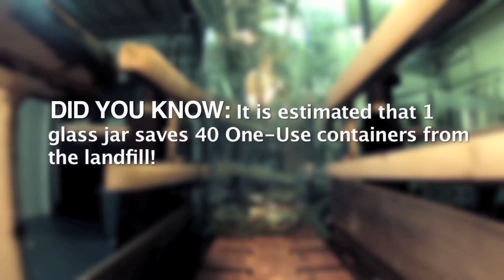Trickling Springs Creamery Production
Follow our milk through the production plant from pasteurization to the bottle.  This brief video will give you a glimpse at the process behind the scenes in Chambersburg, PA.